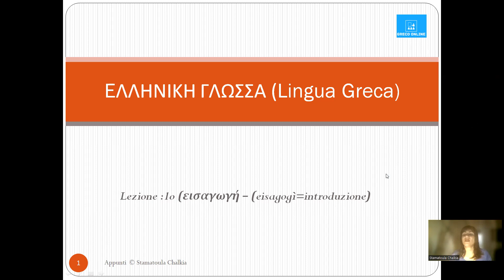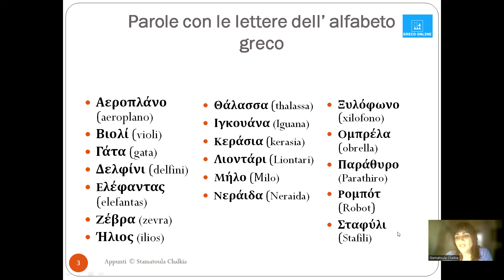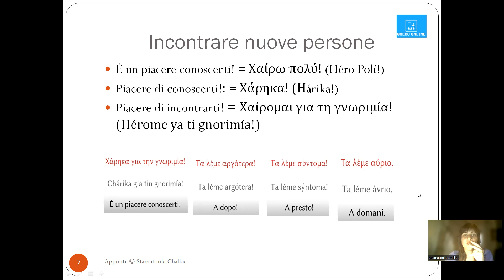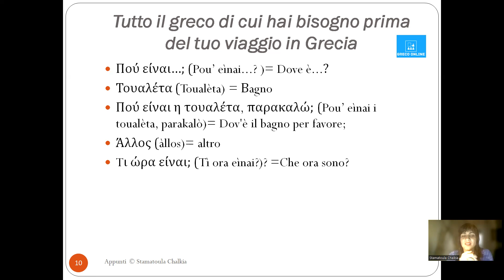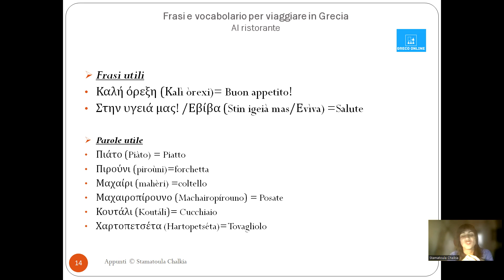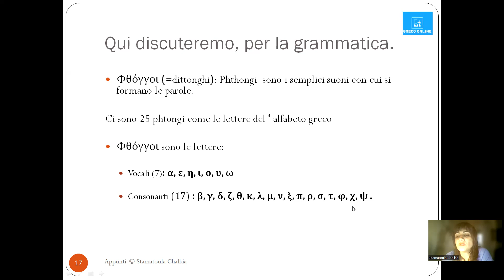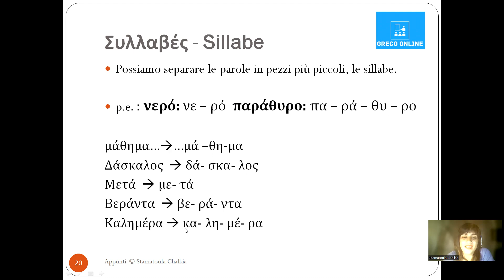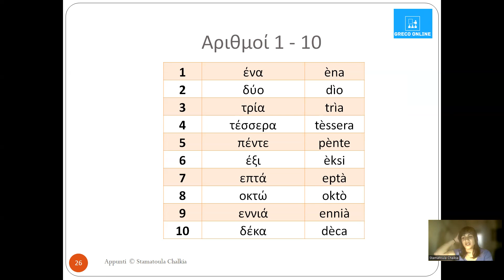Ripetizione (2° anno) corsi di greco - Parte 1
Lezioni  di Greco
Impariamo   Ripetizione (1° anno) corsi di greco